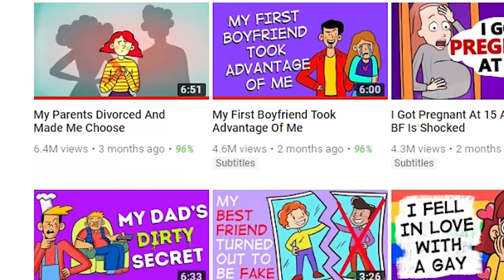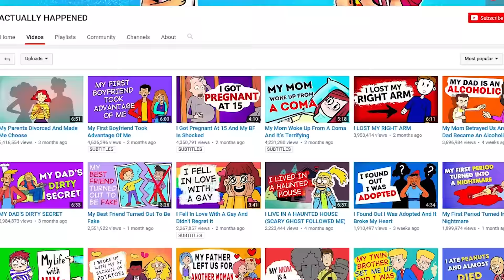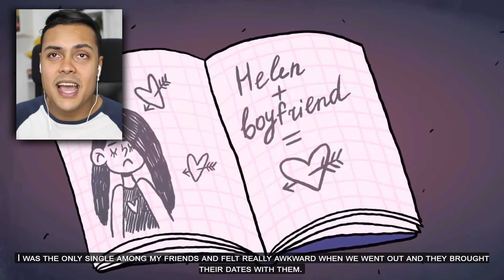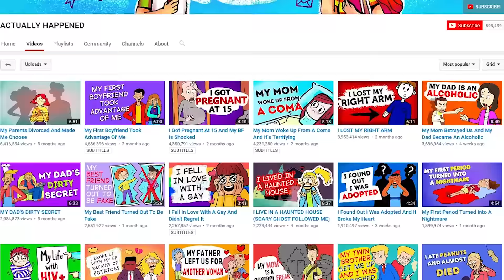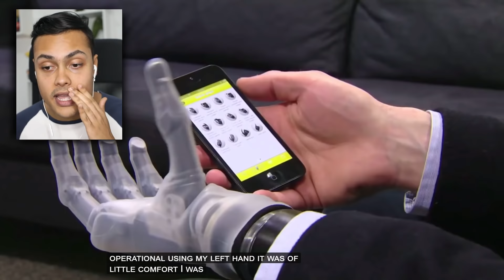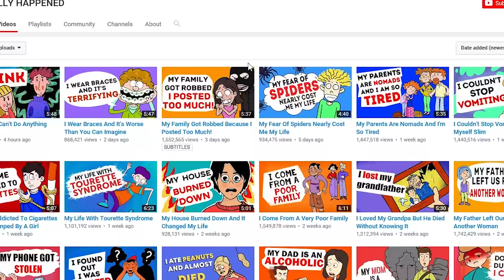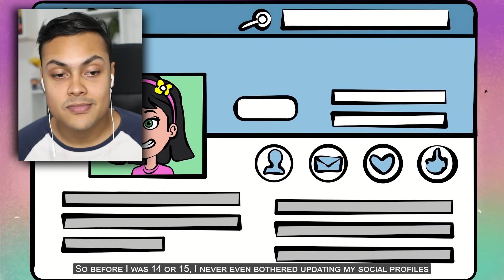REACTING TO ANIMATIONS STORIES THAT ACTUALLY HAPPENED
Reacting to animations are back and today we are checking out actually happened
If we reach 30,000 likes I will make another video on actually happened

THANKS !!!